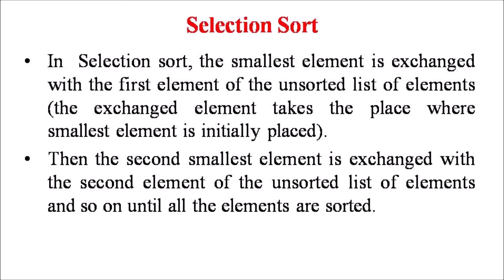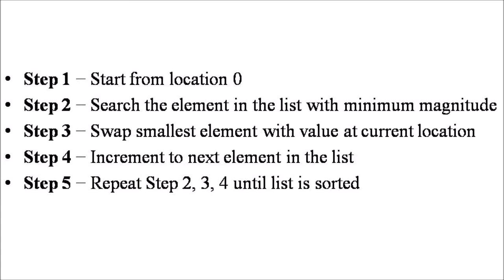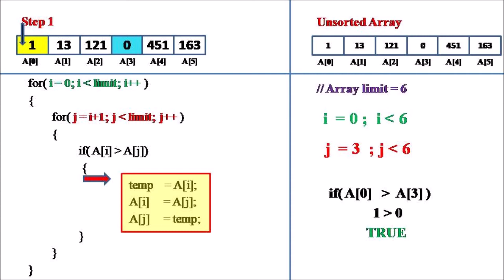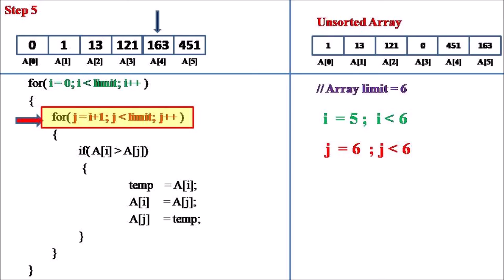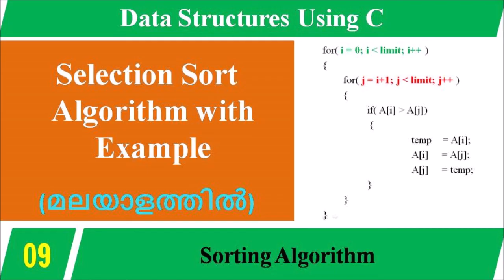Lecture 9 –Selection Sort Algorithm with an Example (മലയാളത്തിൽ) – Data Structures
Selection sort is an in-place comparison-based algorithm in which the list is divided into two parts, the sorted part at the left end and the unsorted part at the right end. Initially, the sorted part is empty and the unsorted part is the entire list. The algorithm maintains two subarrays in a given array.
1) The subarray which is already sorted.
2) Remaining subarray which is unsorted.
In every iteration of selection sort, the minimum element (considering ascending order) from the unsorted subarray is picked and moved to the sorted subarray.